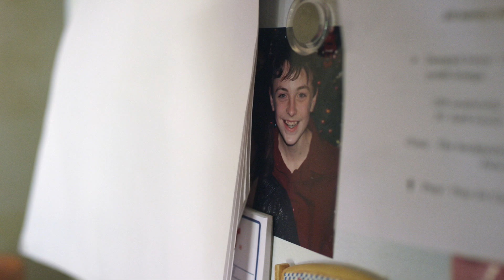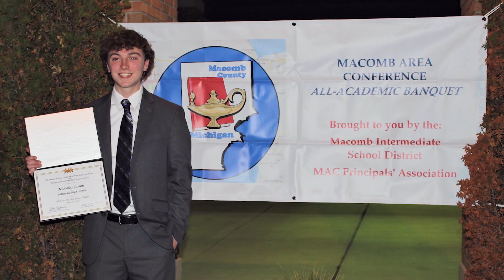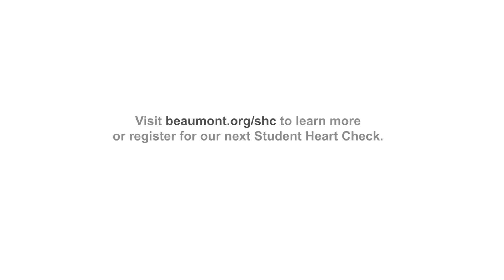Nick Jasion's Story | Beaumont Student Heart Check